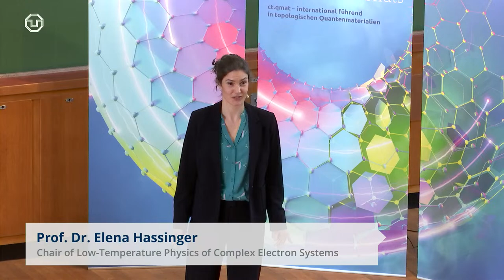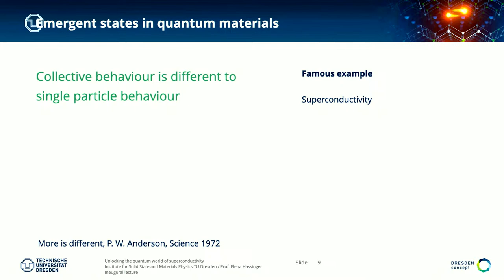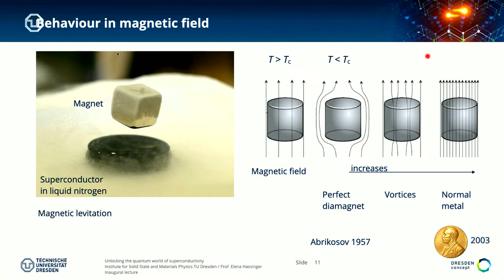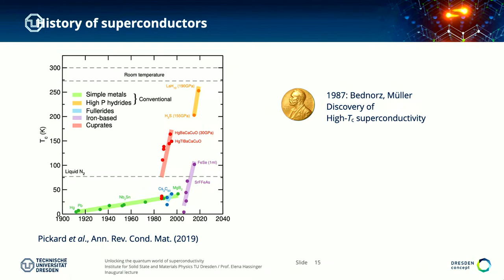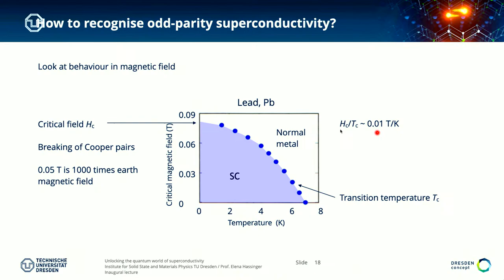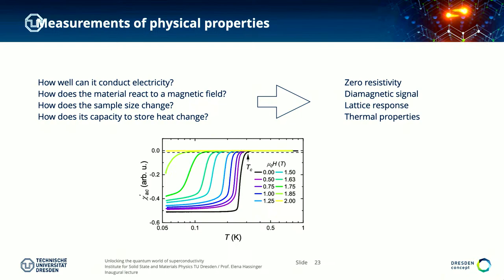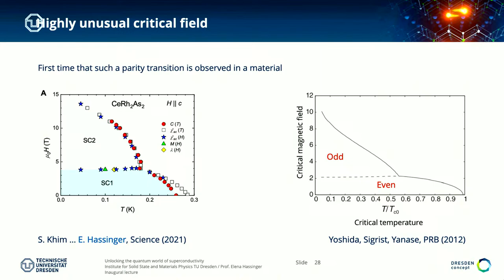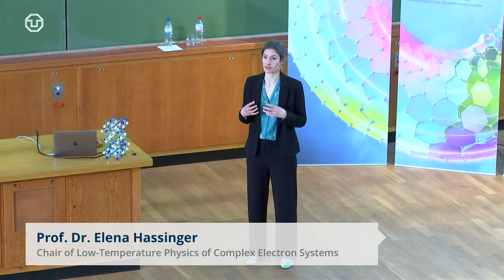Prof. Elena Hassinger: "Unlocking the Quantum World of Superconductivity"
Since 2022, Prof. Hassinger holds the professorship for low-temperature physics of complex electron systems at the Cluster of Excellence ct.qmat. Superconductors made of quantum materials can save up to 30% energy, but are mostly uranium compounds unsuitable for everyday use. Prof. Hassinger presents a novel cerium-based superconductor and its outstanding properties.